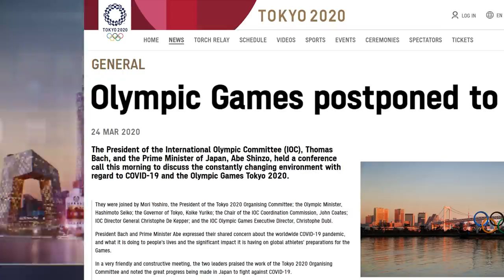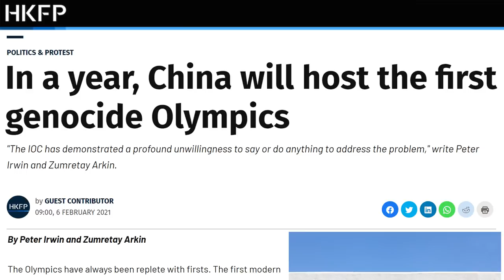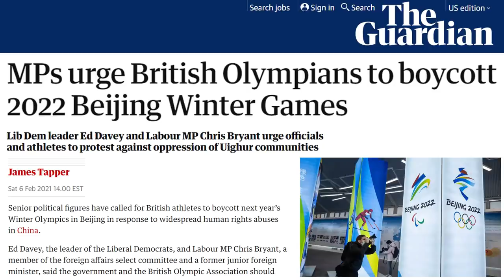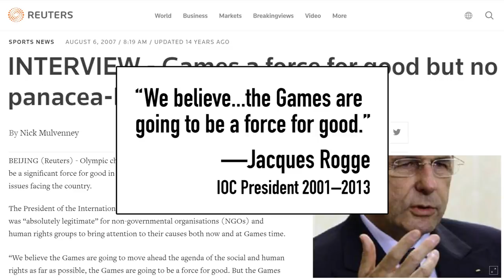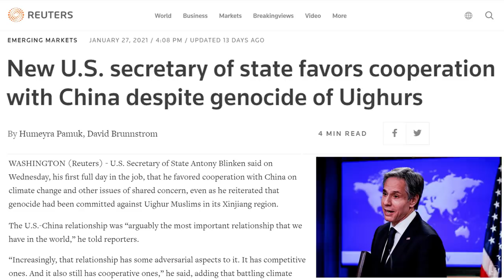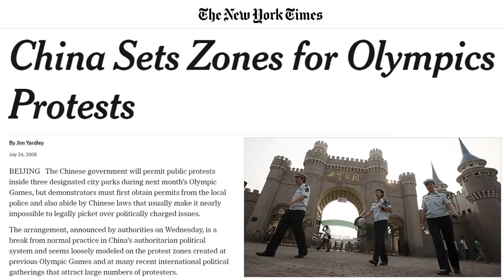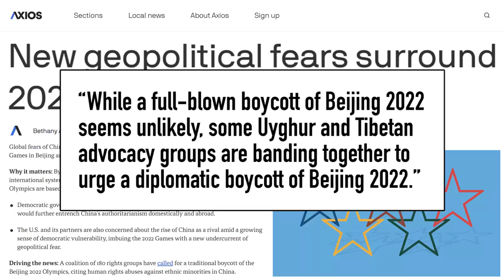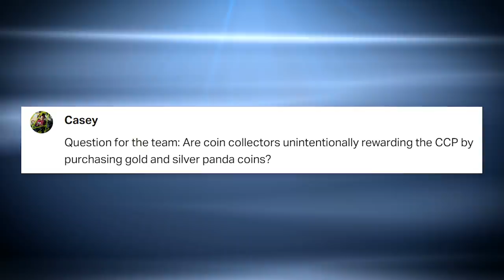China Warns Countries Not to Boycott Beijing 2022 Olympics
The Olympics are almost here! No, not the Tokyo 2020 Olympics that were postponed because of the coronavirus. The Beijing 2022 Winter Olympics! But China is committing genocide, and that has a lot of human rights groups calling for a boycott of the olympics. And China is threatening any country that does. What will that mean for Biden China and US china relations? Will this be another big boon to the China economy like the 2008 Beijing Summer Olympics? Find out on this China Uncensored!